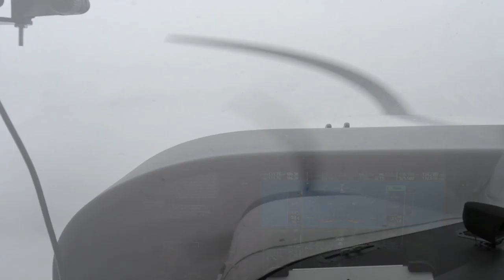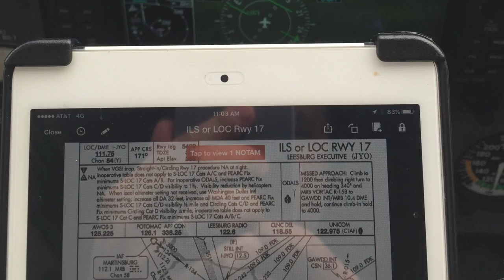Cessna 172 N172HF - IMC to Martinsburg w/ Audio & Music Landing in KJYO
N172HF - IMC to Martinsburg